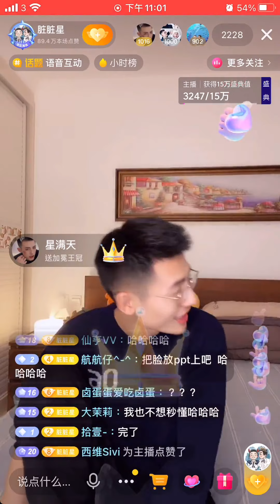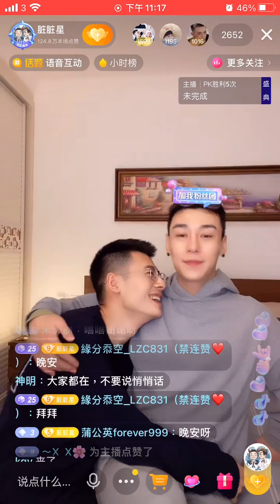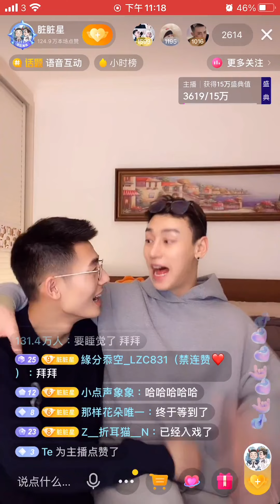「夫夫」星星在健身房跳健身舞好多人圍觀星星說應該讓自己男朋友時刻記掛自己XX says we should train our bf to miss us anytime at anywhere